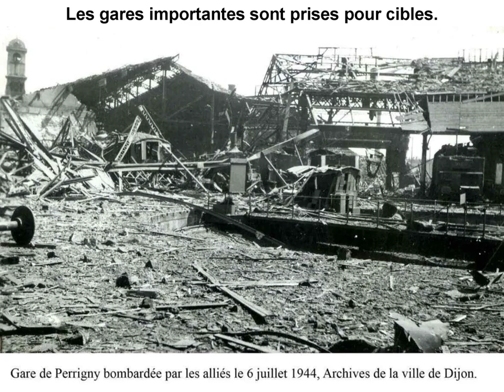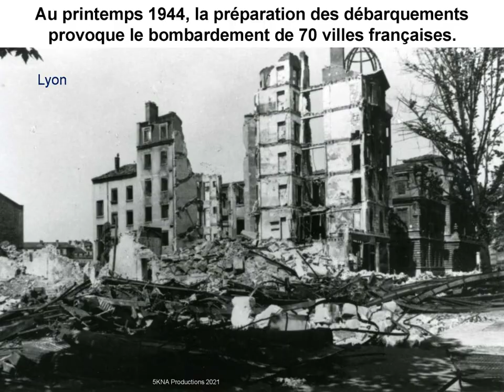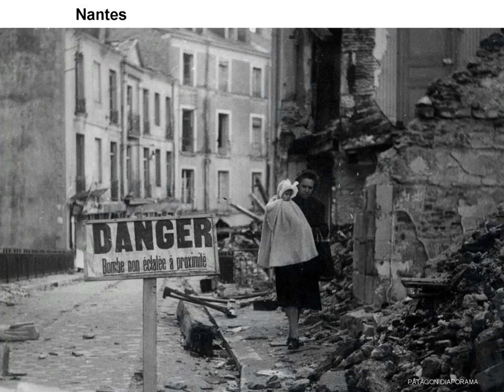Bombardements allies pendant la 2eme guerre